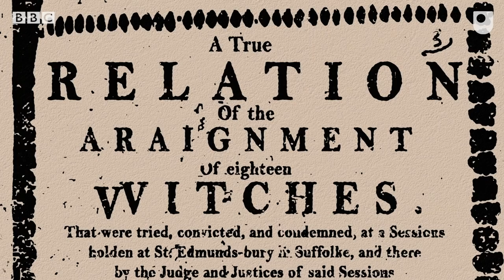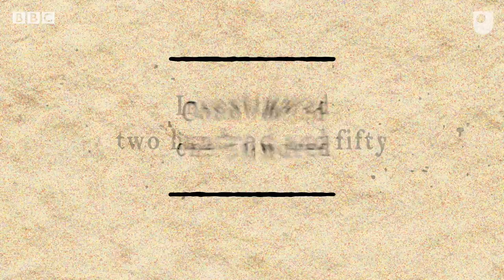What really happened to witches 400 years ago? 🧙‍♀️🐈‍⬛🧹 BBC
The CHILLING history of what it was like to be accused of witchcraft in 17th Century England.